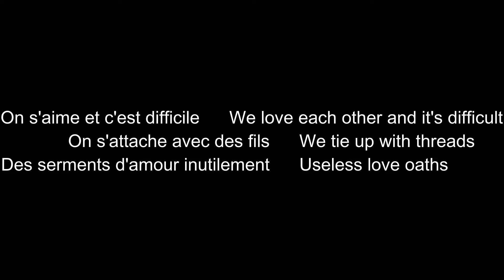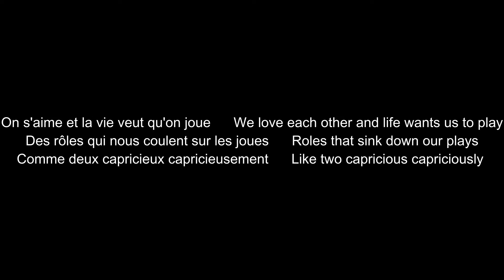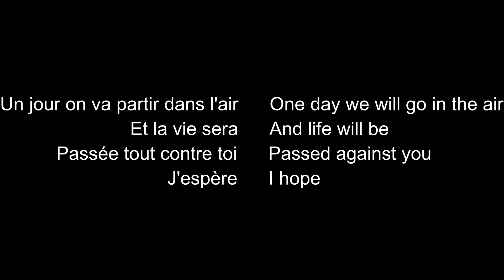Comédie (French/English) Lyrics Jane Birkin/Alain Souchon